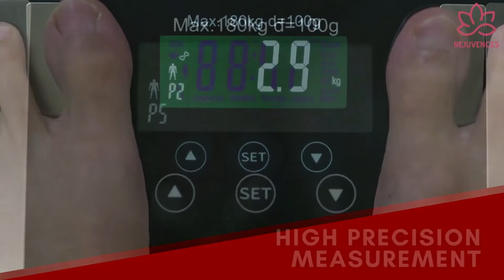Rejuvences Body Fat Scale Trailer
We are proudly announcing Rejuvences Body Fat Scale
Which measures: Stone, Pounds and Kilogram
Measure: Body Muscle, Body Weight, Bone Substance, Body Fat, and Basal Metabolic Rate.